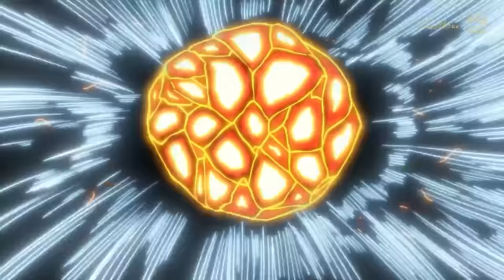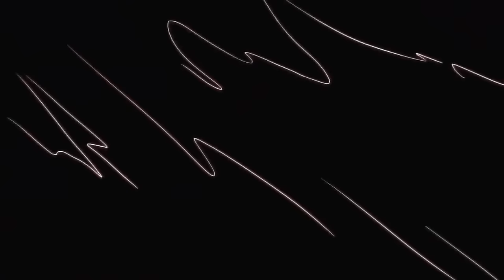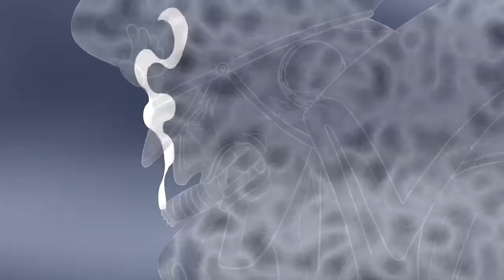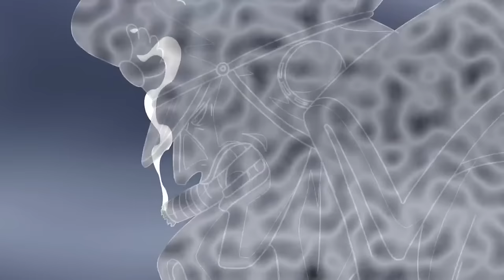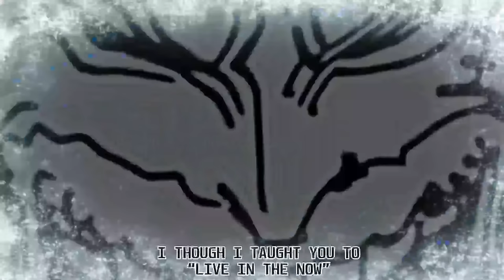Luffy Vs Shanks | Battle For The One Piece Treasures, Red Hair Emperor Collapsed In Strawhat Arm